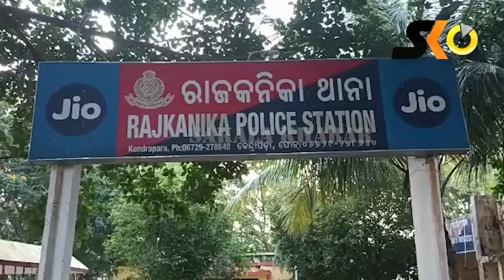ପ୍ରେମିକ ସହିତ ମା ଗିରଫ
ଚାରି ଛୁଆ ସହିତ ମା ଗିରଫ